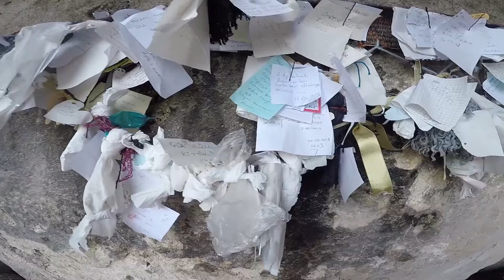MAĞARADAN KİLİSE YAPMIŞLAR !!! Şaşıracağınız İnanılmaz Bir Yer Belgesel Tadında Gezi Videoları